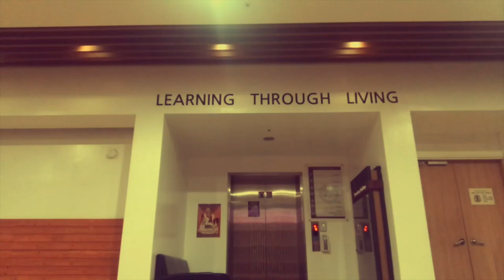Murphy Dorm '17-'18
This video is about Murphy Dorm '17-'18